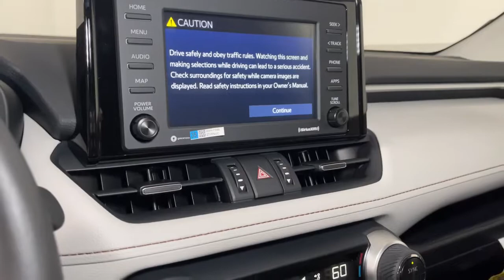2021 Toyota RAV4 Prescott, Flagstaff, Phoenix, Bullhead City, Havasu, AZ T49534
Midnight Black Metallic New 2021 Toyota RAV4 available in Prescott, Arizona at Findlay Toyota Prescott. Servicing the Flagstaff, Phoenix, Bullhead City, Havasu, AZ area.
2021 Toyota RAV4 XLE Premium - Stock#: T49534 - VIN#: 2T3A1RFV1MC226365

Welcome to Findlay Toyota in Prescott. All of our new Toyotas come with various equipment options including some of the most searched for options like Adaptive Cruise Control, Backup Camera, Bluetooth, Lane Departure Warning, Alloy Wheels, and much more. This specific RAV4 is equipped with the following specific options:brbrAWD.brbrAWD 8-Speed Automatic 2.5L 4-Cylinder DOHC Dual VVT-ibrbrRecent Arrival! 27/33 City/Highway MPG
Axle Ratio: 3.177,Wheels: 19 Multi-Spoke Super Chrome Alloy,SofTex Seat Trim,AM/FM Stereo,XLE Premium Grade Weather Package,All Weather Liner Package (TMS),Blackout Emblem Overlays (TMS),Roof Rack Cross Bars (TMS),Black Chrome Exhaust Tip (TMS),Frameless HomeLink Mirror (TMS),High Performance LED Fog Lights (TMS),Cargo Liner (TMS),All Weather Floor Liners,Wiper Deicer,Driver Seat w/2-Position Memory Function,Front Seat Heating,3 Spoke Leather Heated Steering Wheel,Rain Sensing Front Wipers,Front Door Smart Key System w/Push Button Start,3 Spoke Leather Steering Wheel,AM/FM radio: SiriusXM,Exterior Parking Camera Rear,Auto High-beam Headlights,Apple CarPlay/Android Auto,4-Wheel Disc Brakes,6 Speakers,Air Conditioning,Electronic Stability Control,Front Bucket Seats,Front Center Armrest,Leather Shift Knob,Power Liftgate,Spoiler,Tachometer,ABS brakes,Alloy wheels,Automatic temperature control,Brake assist,Bumpers: body-color,Delay-off headlights,Driver door bin,Driver vanity mirror,Dual front impact airbags,Dual front side impact airbags,Emergency communication system,Four wheel independent suspension,Front anti-roll bar,Front dual zone A/C,Front fog lights,Front reading lights,Fully automatic headlights,Heated door mirrors,Illuminated entry,Knee airbag,Low tire pressure warning,Occupant sensing airbag,Outside temperature display,Overhead airbag,Overhead console,Panic alarm,Passenger door bin,Passenger vanity mirror,Power door mirrors,Power driver seat,Power moonroof,Power steering,Power windows,Radio data system,Rear anti-roll bar,Rear seat center armrest,Rear window defroster,Rear window wiper,Remote keyless entry,Roof rack: rails only,Speed control,Speed-sensing steering,Split folding rear seat,Steering wheel mounted audio controls,Telescoping steering wheel,Tilt steering wheel,Traction control,Trip computer,Turn signal indicator mirrors,Variably intermittent wipers,Front beverage holders